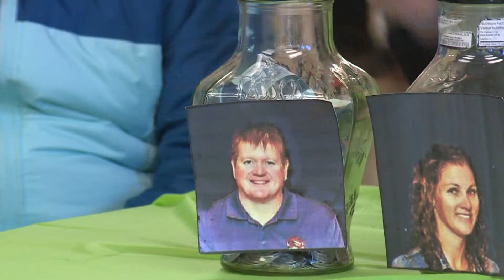Hometown Stories at the Trek For Tourette in Ayton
Trek For Tourette is a 5k walk held annually across Canada in support of Tourette Syndrome. Ayton has been a part of this fundraiser for 3 years, and last year raised the second highest amount of money in the entire country. Eastlink TV was there for this year's walk to witness the power of community in small town Ontario.